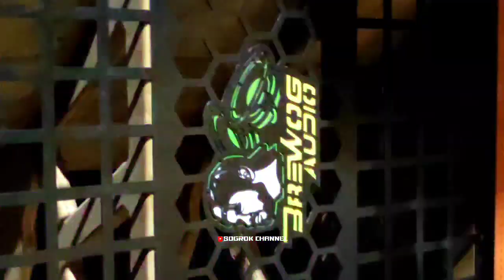Brewog Keluar Start‼️ Mas Bree Langsung Bertapa Didepan Sound,Pasukan Mulai Atraksi Tak terduga 🔥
COMENT √
SHARE/BAGIKAN ( LOSSSS ) √

list=PL0UBcSpp_Lrm7o-Q4Hd3A6MdPrKQ9s2kb

*Nb : jika ada masalah dengan video atau perekaman mohon maaf hp nya tidak mewah dan harganya murah meriah 😁😁😁

💥 Copyright @2019
Sogrok channel